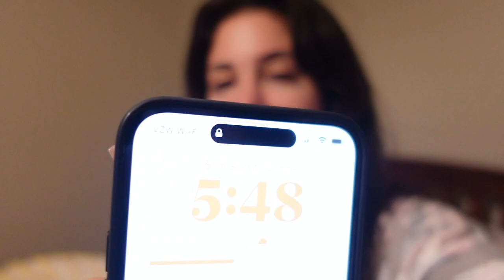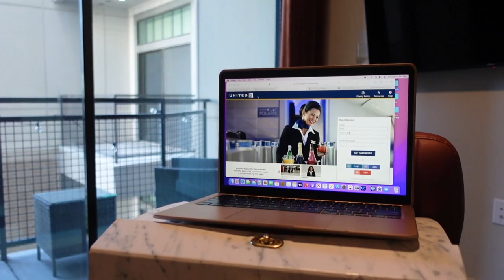I APPLIED TO BECOME A FLIGHT ATTENDANT | interviews + CJOs vlog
Hey guys! In this video I'll share how TikTok influenced me to apply to become a flight attendant until I saw how much they got paid haha. I take you guys through the journey of applying, interviewing, and getting hired for multiple airlines.

Ultimately I decided that pursuing a career as a flight attendant wasn't for me at least for right now, but I wanted to share my experience interviewing with different airlines in hopes to help anyone out there who is interested or is wondering what the process looks like :)